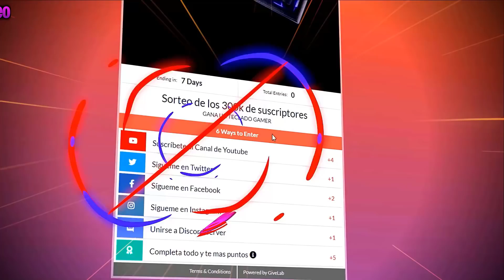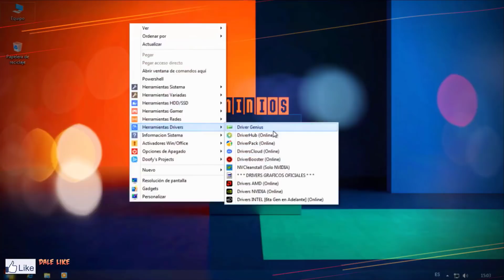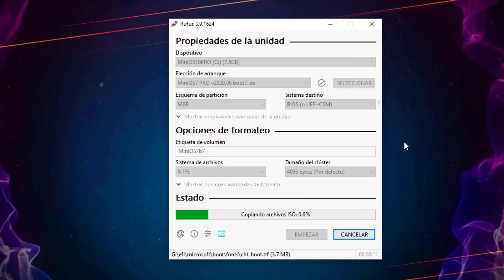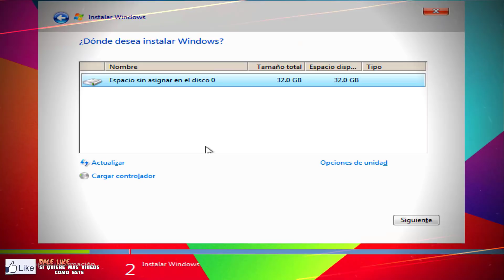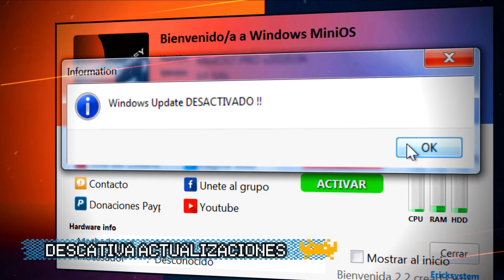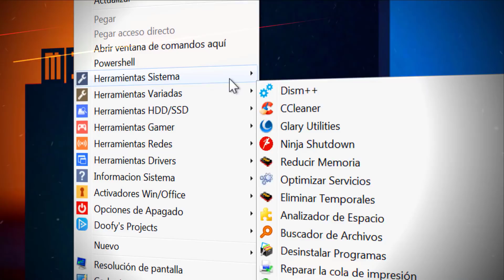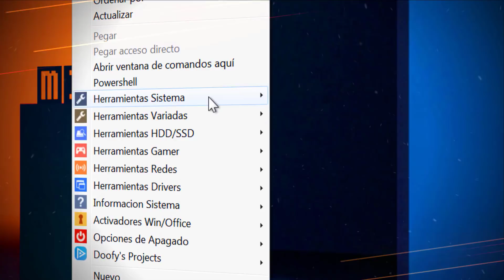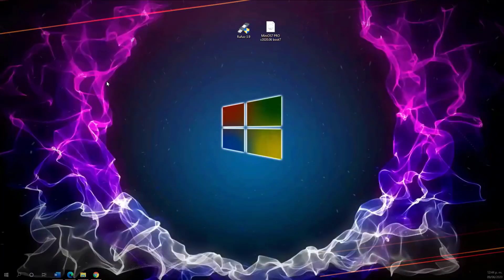Nuevo Windows 7 MiniOS / Nueva Version 2020.06/ El mejor S.O.😍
Windows 7 es un sistema operativo de microsoft y en particular es muy rapido y estable ahora con optimizar windows 7 lanzaron minios 7
Contacto Marketing

SUPER TUTORIALES
Aumenta Señal de Wifi